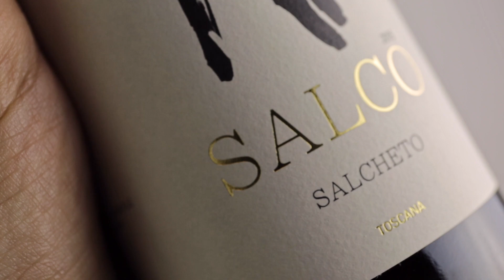Salcheto - Nobile di Montepulciano Salco